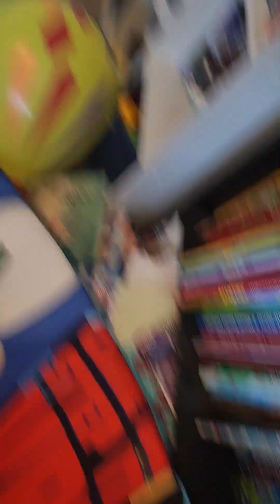Big's movie 2 Trailer#2(2025) Super week 24